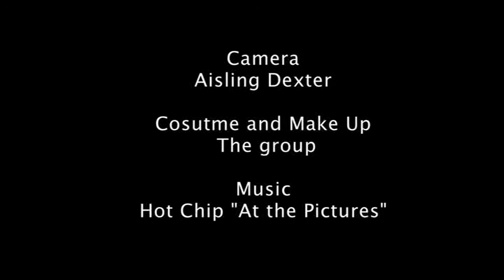Cíor Crá - Dance Film by Aisling (Dexter) McCormick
Dance Film created as part of Cois Céim's 'Creative Steps'
Director, Choreographer & Filming: Aisling Dexter McCormick
Performers: Hazel McCarthy, Carla Rogers, Hugh Whelan
Supporting Perfomers: Sibéal Davitt, Patrick Dexter, Justine Nantale, Julie Shanley
Editor: David Freyne, Tilted Pictures
Mentored by Phillippa Donnellan & David Freyne